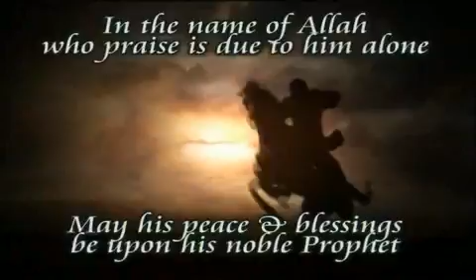PRAYING TAHAJJUD AFTER ISHA BY DR MOHAMMAD SALAH